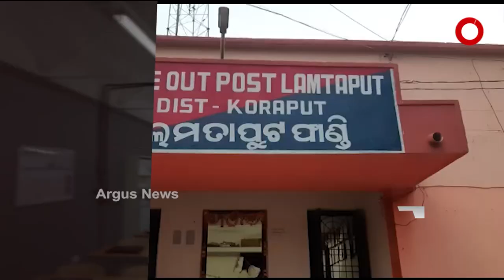HEADLINES 11AM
-ମିଳିବ ପିଏମ-କିଷାନର ଅଷ୍ଟମ କିସ୍ତି...
-ରାଜ୍ୟରେ ରେକର୍ଡ ଭାଙ୍ଗିଲା ଦୈନିକ ସଂକ୍ରମଣ…୨୪ ଘଣ୍ଟାରେ ଆଉ ୧୨ ହଜାର ୩୯୦ ଆକ୍ରାନ୍ତ ଚିହ୍ନଟ…
-ବ୍ରହ୍ମପୁର ଜେଲରେ କୋଭିଡର ବେକାବୁ ସ୍ଥିତି...
-ଗଞ୍ଜେଇ ଚାଲାଣର ନୂଆ ଫଣ୍ଡା…
-ଆଜି ପବିତ୍ର ଇଦ ଉଲ ଫିତର...